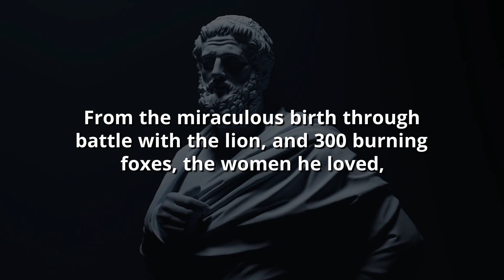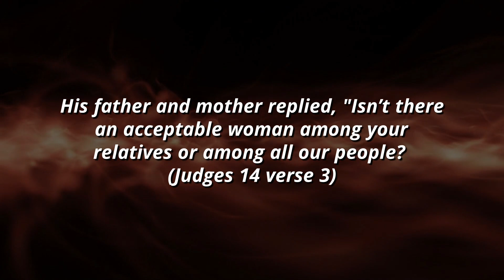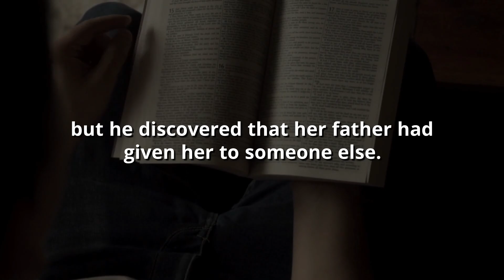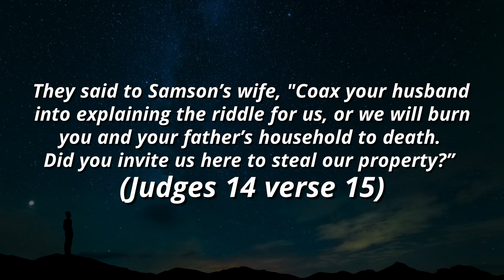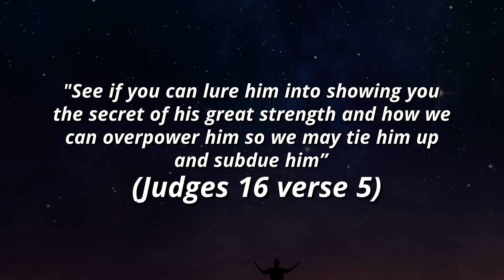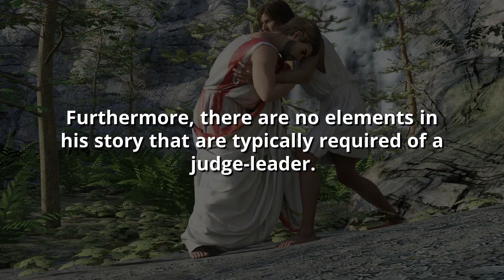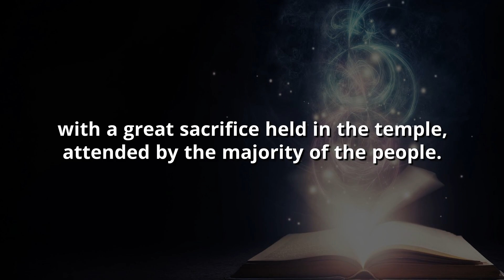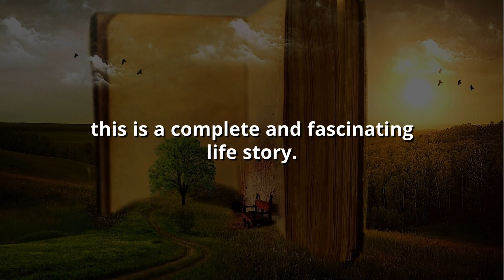SAMSON Kills 1000 Philistines ( Meet The HERCULES Of The Bible ).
The story of Samson and its parallels with Hercules
What makes them strong and what makes them weak.